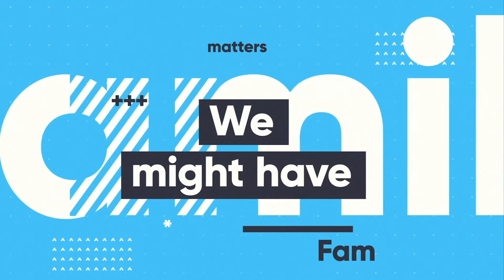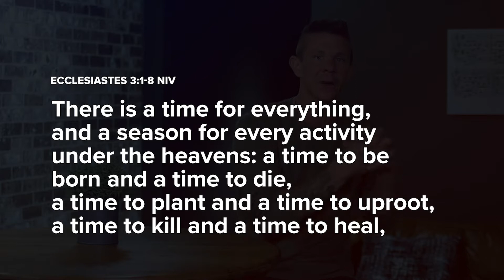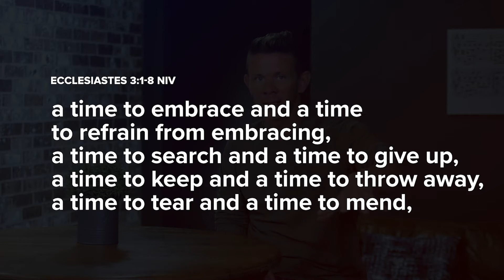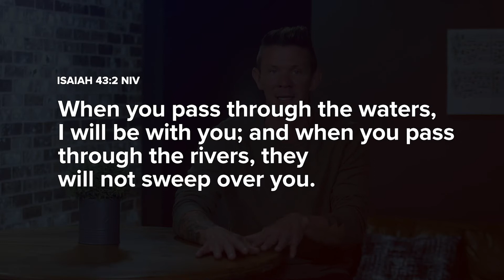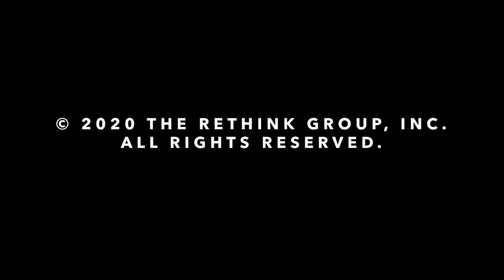Family Matters | Week Three | High School Tank Talk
When your family changes, your mindset matters.